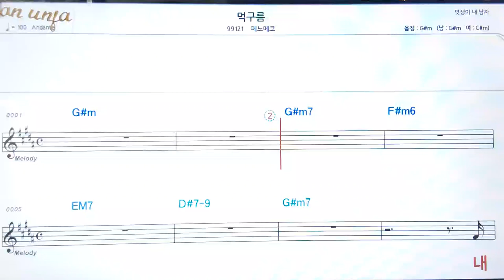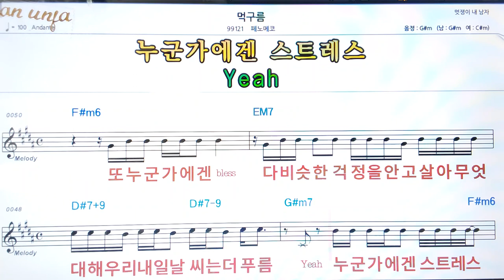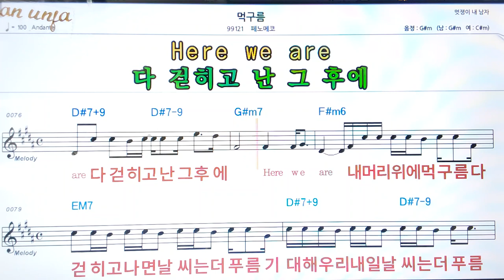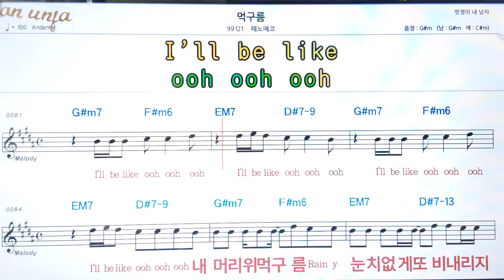먹구름/패노에코👍악보, 코드,가사,Karaoke*가라오케 반주